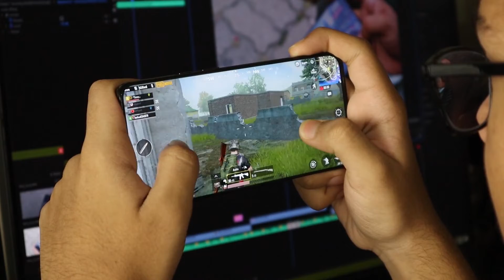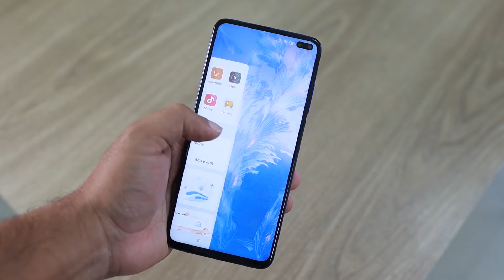Фарзандларимизга гаджетлар нимага керак?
Саба-Дармон клиниканинг оилавий психолог Муталова Гулнора Шавахитовна билан интервью.

Телефон: (➕9️⃣9️⃣8️⃣9️⃣3️⃣) 5️⃣0️⃣8️⃣ 5️⃣5️⃣ 5️⃣0️⃣